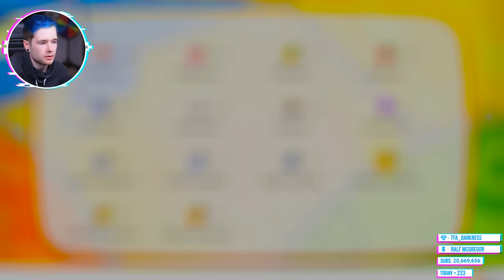CATCHING ZAPDOS & MOLTRES!! | Pokemon Let's Go Pikachu #9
Today is ACTION PACKED! Moltres and Zapdos get captured and we make our way to the Pokemon League!